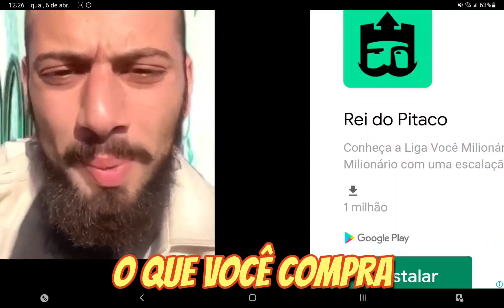"TUDO ISSO??!"🥵😱 | Stumble Guys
EU COMPRARIA ISSO hehe

🔴MINHAS REDES

🔵VIDEOS DE ENSINAMENTOS